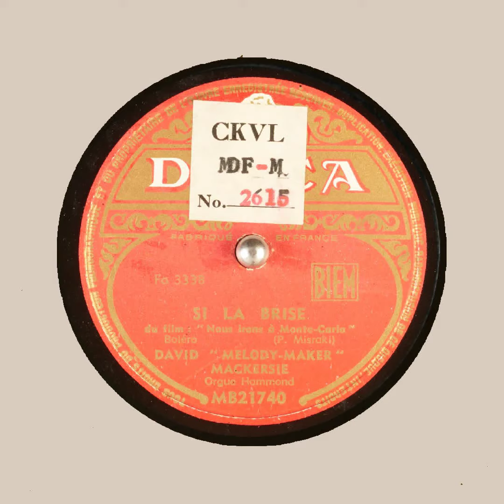SI LA BRISE DAVID MELODY MAKER MACKERSIE